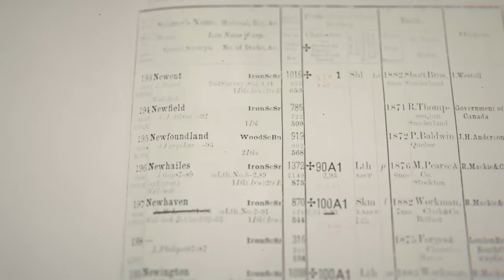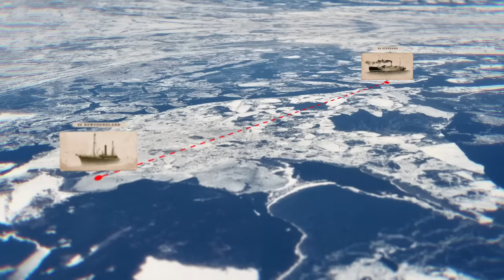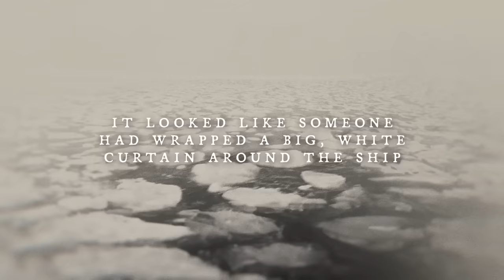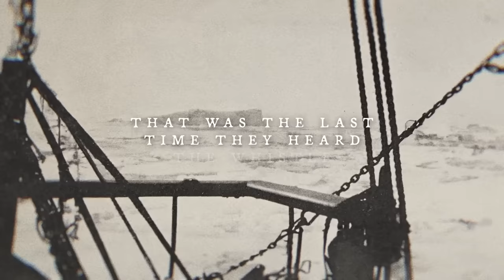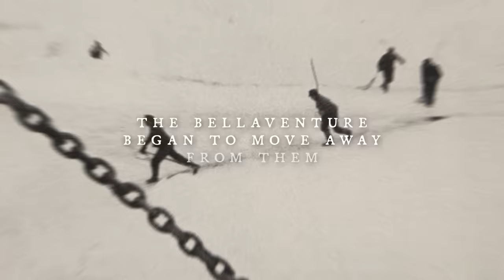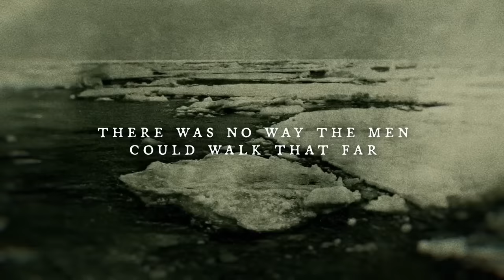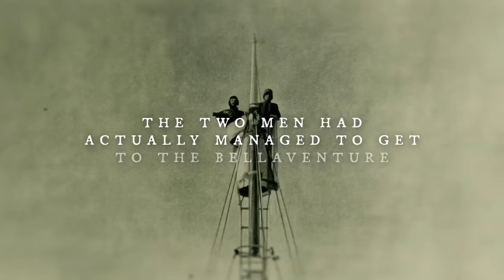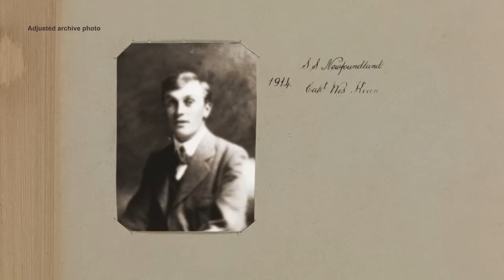Lost and Stranded on the Ice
Imagine you were standing on a treacherous sheet of ice, floating in the North Atlantic Ocean. And your ship and only salvation was impossible to see in the snow storm that surrounded you. And every minute that went by was one minute closer to the frozen night. During which, some of the men with you wouldn’t wake up in the morning. This is the horrifying story of the 1914 Sealing Disaster.

Attributions/Special Thanks for Photographs:
Biodiversity Heritage Library, Wellcome Images, Michael McNicholas

21: 06 is NOT a real image.

And a huge thank you to the Scary Interesting team of writers, editors, captioners, and everyone else who makes this channel possible.